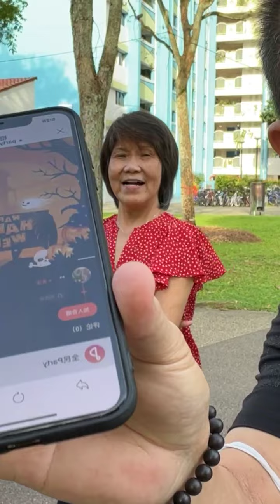11月17号星期四 歌友会 文礼坊210 牛车水花园天桥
11月17号星期四